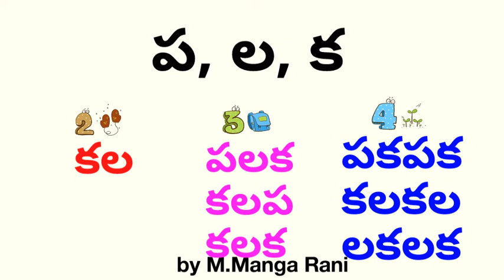Palaka 1st class telugu lesson , learn telugu words reading and writing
From this lesson you can learn 3 letters "pa,"la","ka" .,their pronunciation, words using these 3 letters.